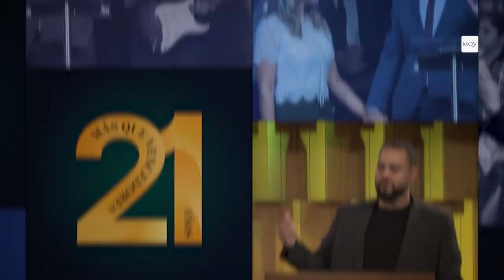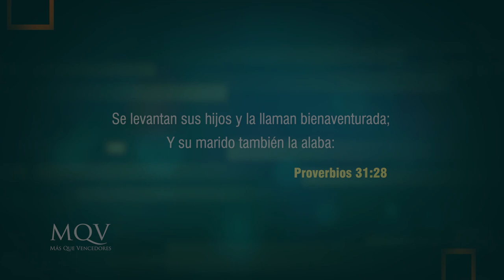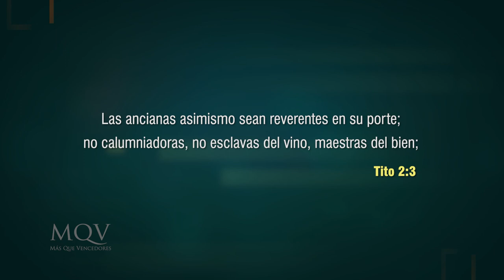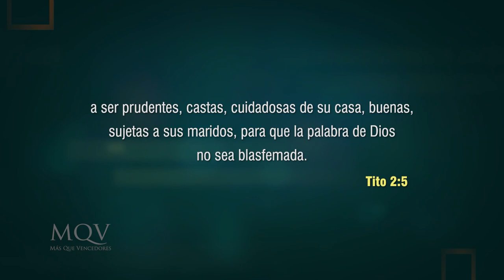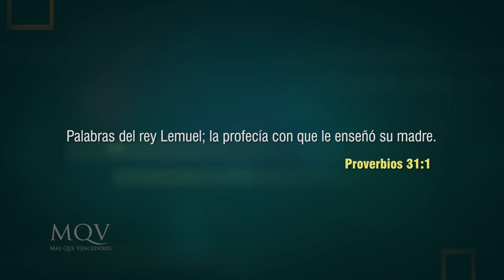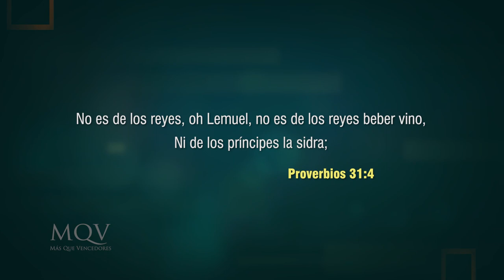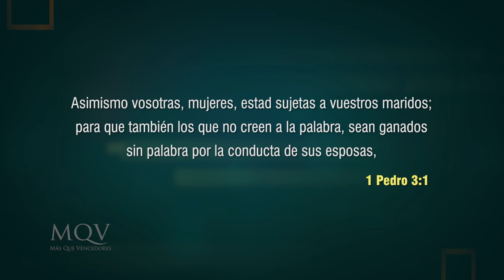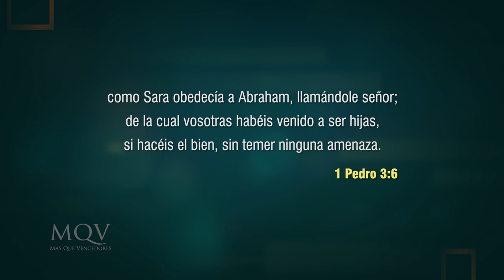TV342 Prédica del pastor Emilio Agüero - La influencia de una madre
Las madres tienen una influencia muy profunda en la vida de sus hijos. Ellas pueden inculcar en ellos una fe coherente y no fingida o desviarlos de ella. ¿Cuál será la influencia que dejarás en los tuyos? 👀